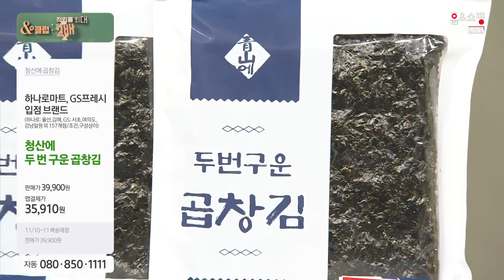청산에곱창김(지자체)